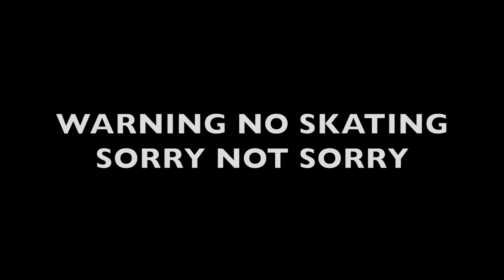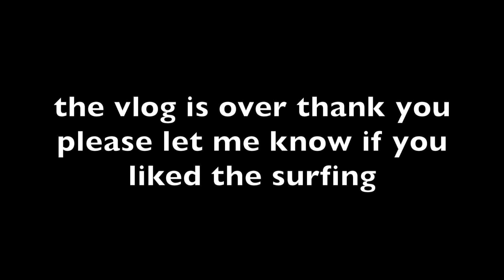BEST WAVE EVER???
Really stoked with the channel growth lately and the future of the channel and community we are building.

In todays video we took a break from the skating city life and got some much needed water time.

I just created a Twitter so please go follow me on that platform!

Since you are here please check out some my other videos